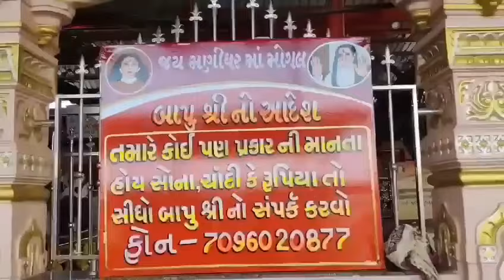આપે એ આઈ માં મોમાઈ મોગલ ધામ